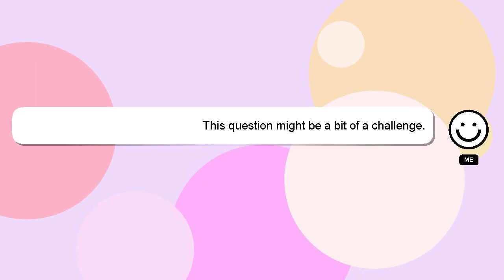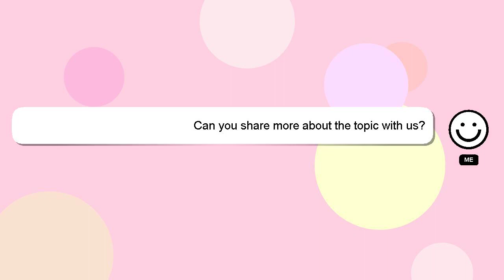How to pitch your startup in 3 minutes?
Here's a short introduction about myself, Greetings, my name is Delphi. Let me help you with your questions. - How to pitch your startup in 3 minutes?

Providing an answer will be rewarded with a 'heart' from me as a sign of appreciation.

*2 What we are experimenting :*